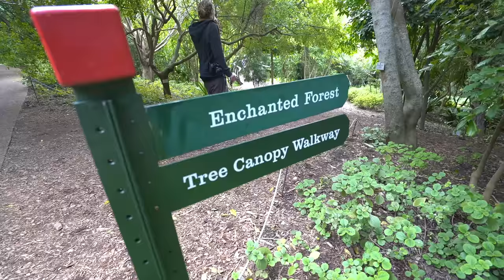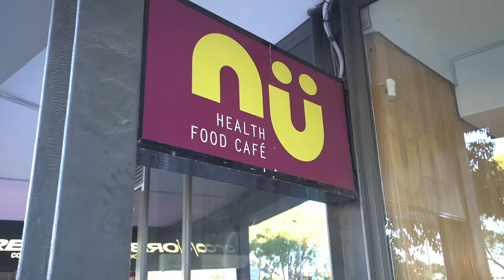MY FIRST MOTORBIKE!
’Party Life’ - By Cabu

’Relaxin’ - By Cabu

‘Storm’ by Salute.

PHOTOGRAPHY -

EXTRAS